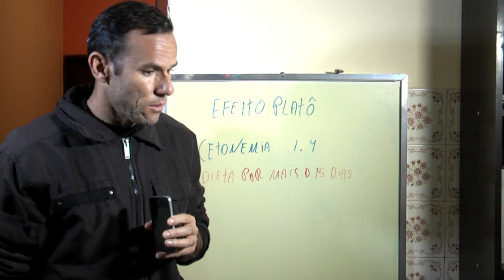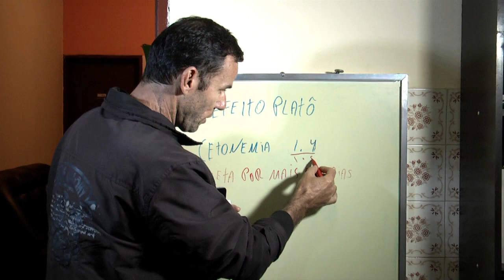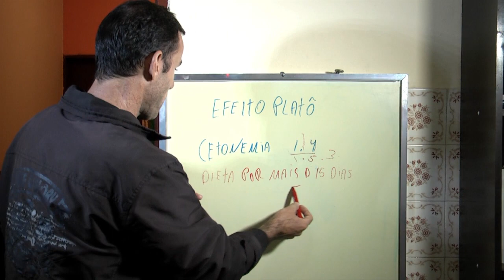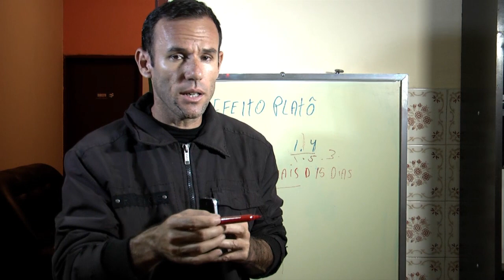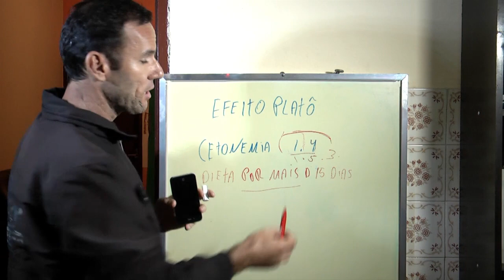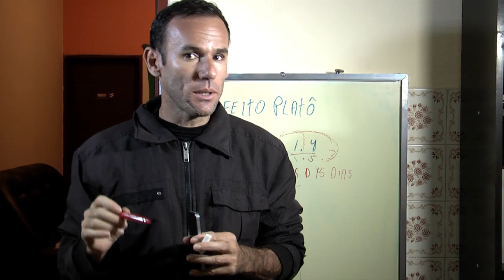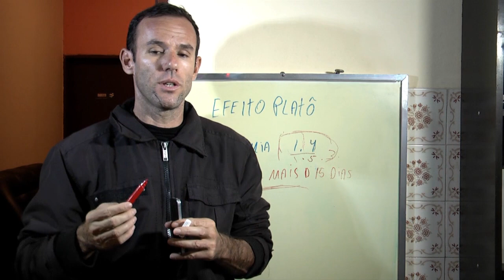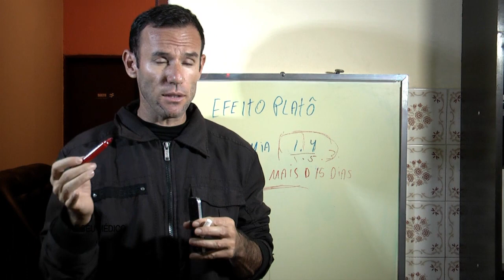Efeito Platô - corpos cetônicos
Com certeza você já deve ter ouvido falar do famoso efeito platô. Para algumas pessoas ele é o responsável pela estagnação na perda de peso, ou seja, o vilão da dieta e da batalha contra os quilinhos extras. Em determinados momentos durante o processo de emagrecimento, nosso peso se estabiliza e não conseguimos mais emagrecer, eis ai o famoso efeito platô.

Através destes videos e postagens no site lhes dou sugestões para que você e seu médico pesquisem e cheguem a uma conclusão, servindo apenas com propósito educacional.